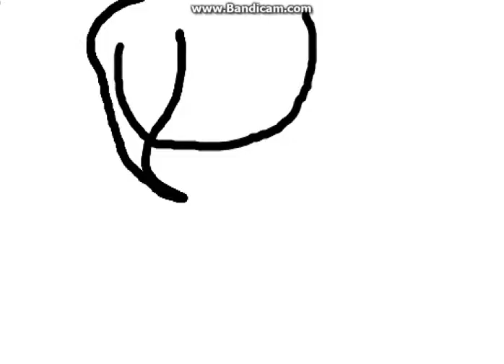Страшилка про Звонок в скайп 4 серия 1 сезон